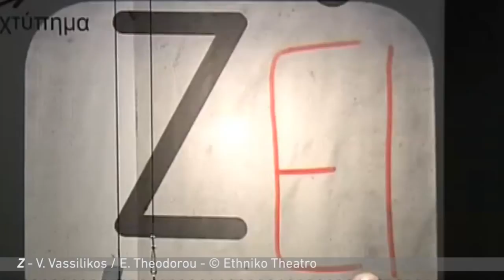Diaporama saison 14-15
Découvrez la saison 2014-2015 du TNS en images.